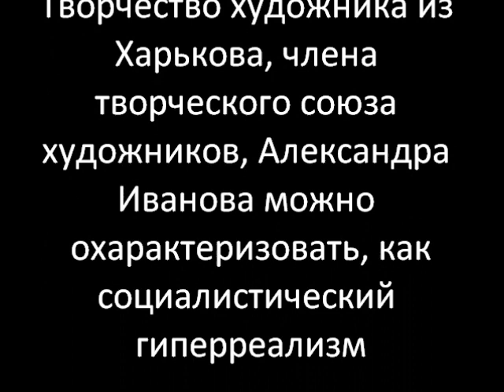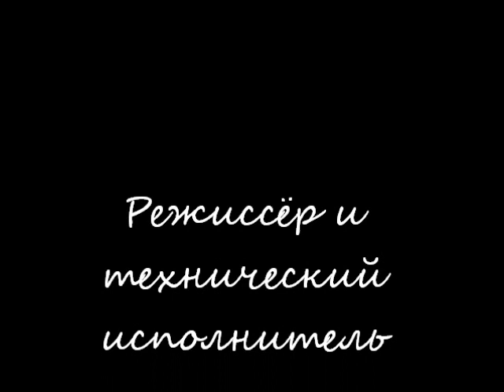Художник Александр Иванов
Картины харьковского художника Александра Иванова